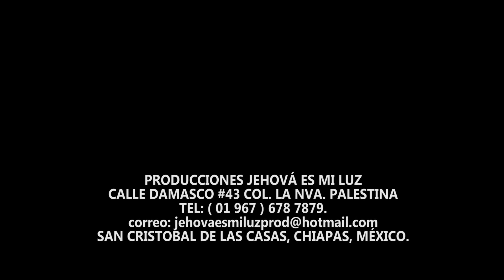Cecilia Hernandez vol.2 ( Nadie como tú Jesús )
Cecilia Hernandez
grupo:Los Tesoros de Dios
tema: Nadie como tú Jesús
volumen 2
Cantares Producciones